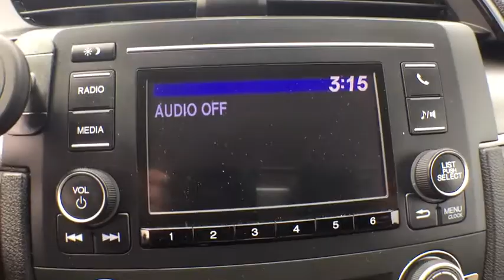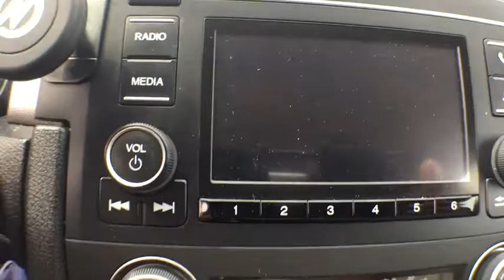2016 Honda Civic Haverhill, Salem NH, Methuen MA, Andover MA, Plaistow NH, N.Andover, MA 77363T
Crystal Black Pearl U 2016 Honda Civic available in Haverville, Massachusetts at Autofair Subaru of Haverill. Servicing the Salem NH, Methuen MA, Andover MA, Plaistow NH, N.Andover, MA area.

Autofair Subaru of Haverill
503 Broadway

***2.0L LX with CVT, Keyless Entry, Rear View Camera, Bluetooth, Cruise Control, Power Mirrors, Steering Mounted Controls, Econ Mode, USB/AUX Ports. AutoFair Certified including 125000 mile Warranty. Please Call for Details***brbrAutoFair Certification Program Details: Powertrain coverage for up to 3 years / 125,000 miles on odometer. 24 hour roadside assistance. Rental car coverage. Warranty upgrades are available. Multi-point mechanical and appearance inspection, performed by the dealer technician, in which all major vehicle systems are scrutinized, including brakes, engine, drivetrain, steering, suspension, tires, wheels, exhaust system and vehicle interior and exterior. A free Carfax history report will be provided at your request. Gold service rewards included. First oil change included. 41/31 Highway/City MPG** Awards:br * 2016 IIHS Top Safety Pick+ (When equipped with honda sensing) * 2016 KBB.com 16 Best Family Cars Sedan * 2016 KBB.com Best Buy Award Winner Overall Best Buy * 2016 KBB.com Best Buy Award Winner Small Car * 2016 KBB.com Brand Image Awardsbr2016 Kelley Blue Book Brand Image Awards are based on the Brand Watch(tm) study from Kelley Blue Book Market Intelligence. Award calculated among non-luxury shoppers.  Kelley Blue Book is a registered trademark of Kelley Blue Book Co., Inc.